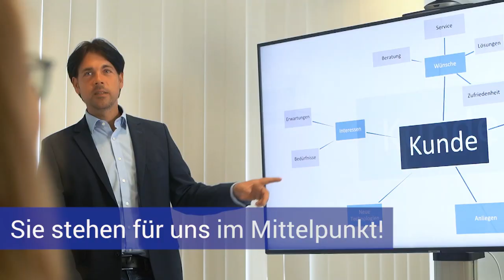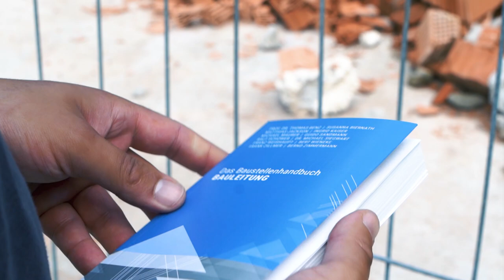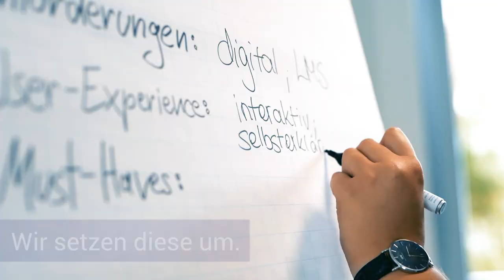Unternehmensvideo AKADEMIE HERKERT - Das Bildungshaus der FORUM VERLAG HERKERT GMBH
Die AKADEMIE HERKERT ist das Bildungshaus der FORUM VERLAG HERKERT GMBH und hat im Oktober 2019 ihr neues Unternehmensvideo für ihre Kunden veröffentlicht.
Modern und emotional soll der Imagefilm bestehenden Kunden und Neukunden das Produktspektrum des B2B Fachverlags näher bringen.
Seit über 30 Jahren bietet der bayerische Verlag nahe Augsburg seinen Kunden neben praxisnahen Fachinformationen für verschiedenste Branchen auch Seminare, E-Learnings, Blended-Learnings, Lehrgänge oder auch Tagungen sowie Kongresse. Bei diesen beruflichen Weiterbildungen steht der Praxisbezug ganz klar im Vordergrund. Ausgewählte Experten vermitteln den Teilnehmern mit verschiedenen Methoden die Inhalte.

▬ Inhouse Veranstaltungen ▬▬▬▬▬▬▬▬▬▬▬▬
Alle Seminare sind auch als firmeninterne Mitarbeiterschulungen bei Ihnen vor Ort oder digital buchbar